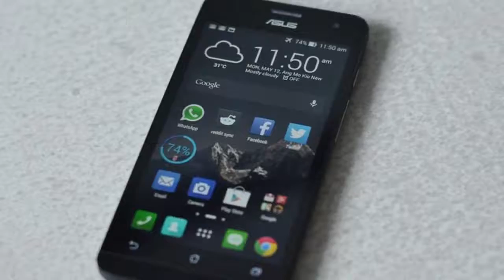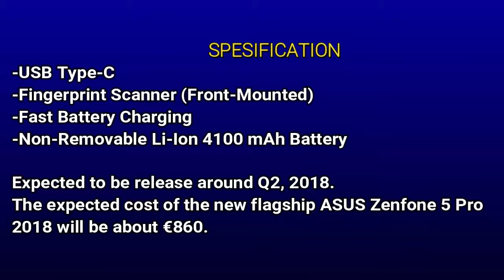WOWWW!! NEW 2018 ASUS ZENFONE 5 PRO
autovInova - The channel of Things.
Inventions, Innovations, New Tech, New Gadget, New Iphone, New Samsung, And so much more.

ASUS' smartphone division was unusually quiet back at Computex a couple of months ago, but now we know why. Today, the Taiwanese company unveiled its ZenFone 4 smartphone line with Asus Zenfone 5 Pro.

Asus certainlty focus on new devices and the new features which they come up with the new Asus Zenfone 5 Pro providing 5.7inch Super AMOLED Capacitive Touchscreen, with 18:9 aspect ratio, moreover the phone powered by Qualcomm Snapdragon 845 processor with adreno 630 GPU. For the camera lovers this phone houses 16MP Rear Dual Camera with dual LED flash, 13MP Front Camera. It comes with front mounted fingerprint sensor. The smartphone might comes with 6/8GB RAM with 64/128GB of internal storage.

1 (judul)

2(judul)

3(judul)